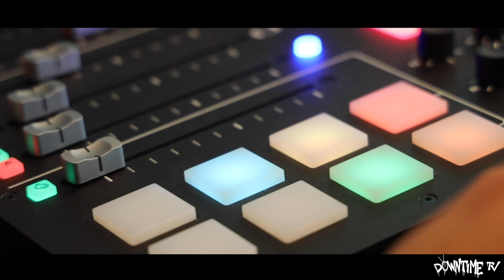Juliana Fetherman Founder of Making Authentic Friendships/ The Dream Is Free Podcast Episode 18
Juliana Fetherman founder of Making Authentic Friendships joins us for the 18th episode of "The Dream Is Free Podcast"